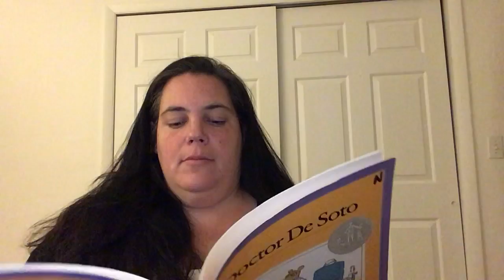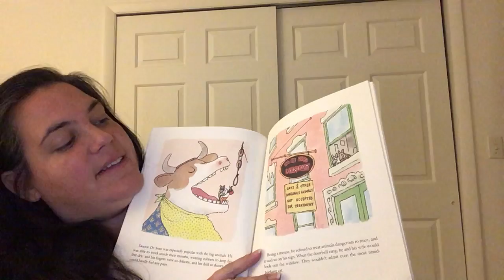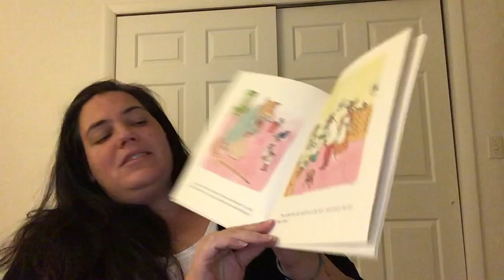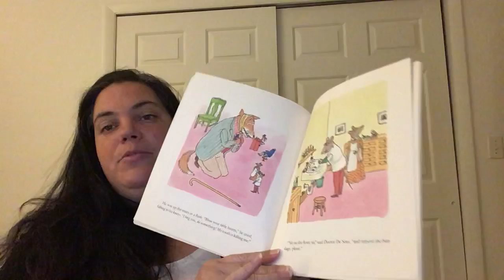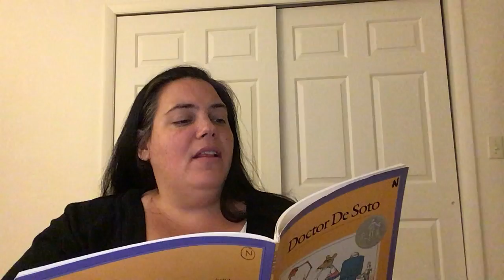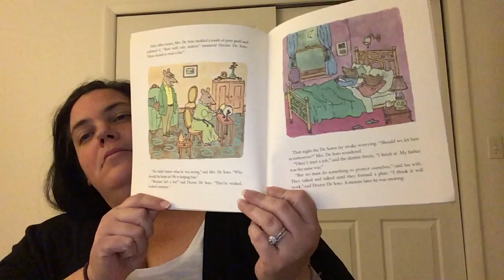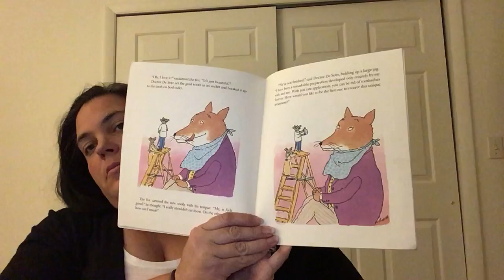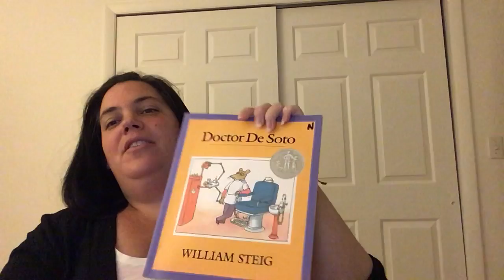Doctor De Soto by William Steig